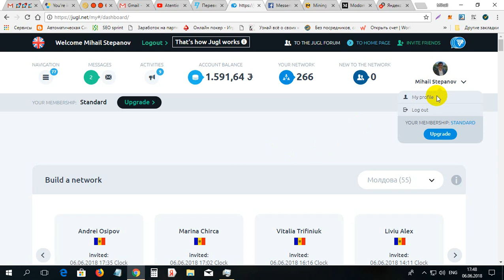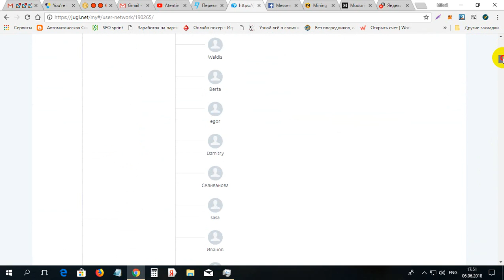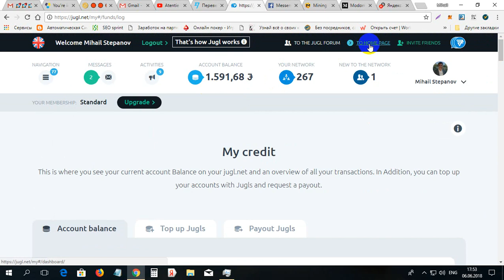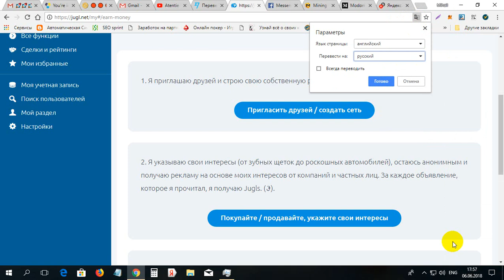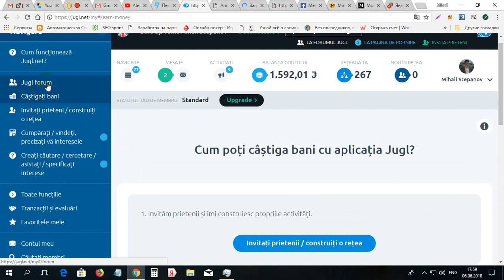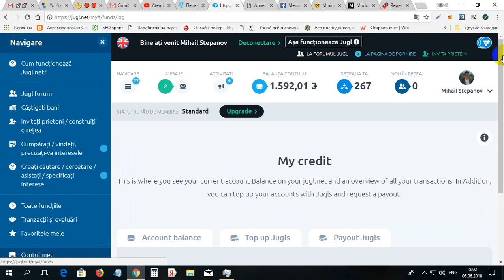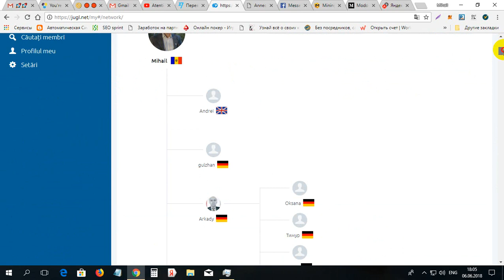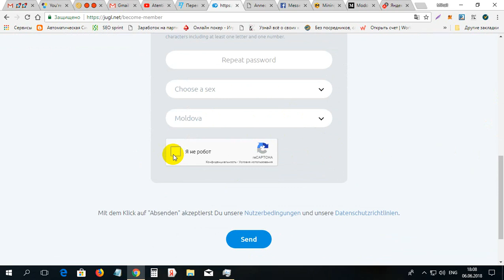Atentia reteaua sociala JUGL care plateste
Atentia reteaua sociala JUGL care plateste. Pentru inregistrare pe JUGL folosim linkul dat